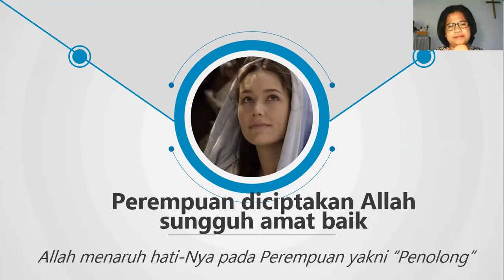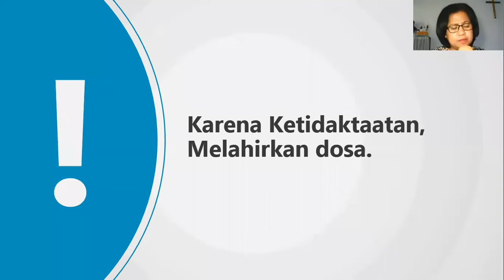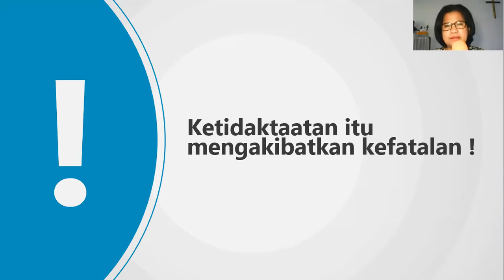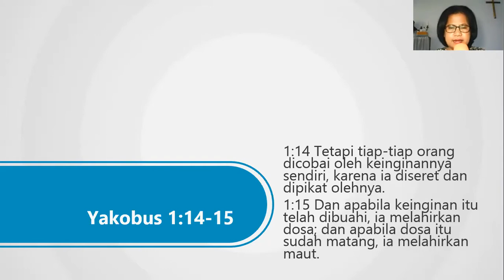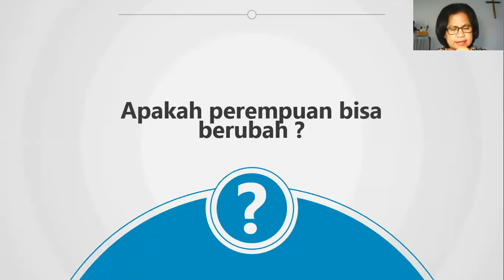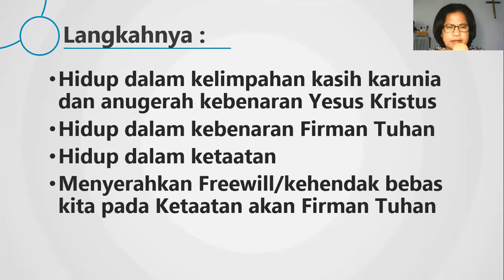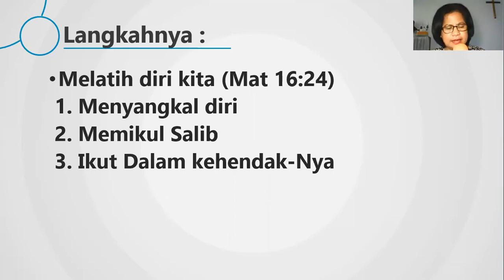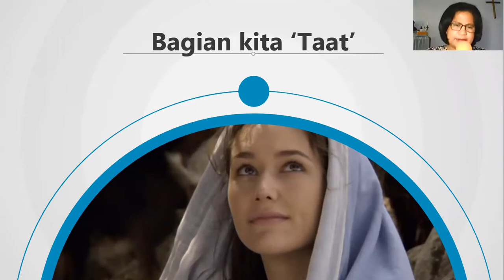Pdt. INA ZACHARIAS. "Ketaatan yg Membebaskan"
ZoomTalk : Belajar menjadi CHAVVAH oleh : Marrinda Ministry; Jumat, 4 September 2020